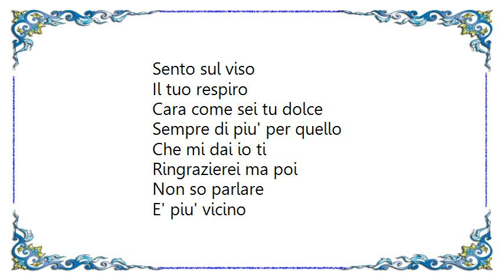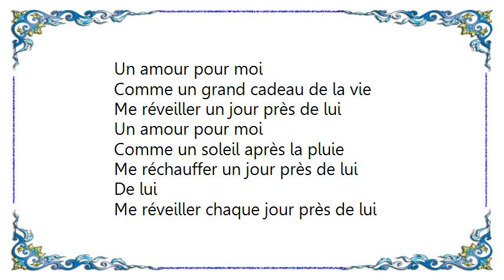Céline Dion - Un Amour Pour Moi Lyrics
[Lyrics Céline Dion - Un Amour Pour Moi]
Je le vois prenant ma main chaque jour de mes jours
Je le vois bien caressant mes cheveux
Je crois bien que ce voyage vaudrait le detour
Et puis surtout je crois bien que je veux

Un amour pour moi
Comme un grand cadeau de la vie
Me réveiller un jour près de lui
Comme un soleil après la pluie
Me réchauffer un jour près de lui

J'écris mon histoire au tournant de sa main
Je me retrouve au tournant de son coeur
Et peut-être bien qu'un jour au tournant do chemin
Je trouverai au tournant do bonheur

Il écrit son histoire au tournant de mon coeur
Et s'il veut m'attendre au tournant do chemin
Je le retrouverai au tournant do bonheur

De lui
Me réveiller chaque jour près de lui